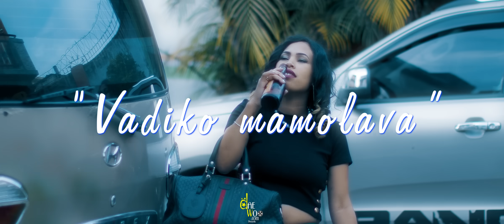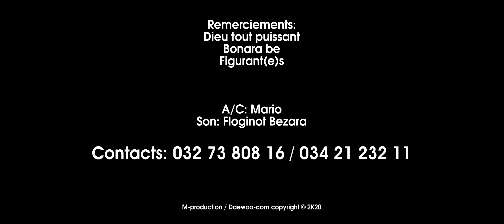Mario - Vadiko mamolava (by_daewoo_2k20)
NOUVEAUTÉ DAEWOO 2020

Artiste: Mario
Titre: Vadiko mamolava
Son: Floginot Bezara
Réal: Jordan Daewoo